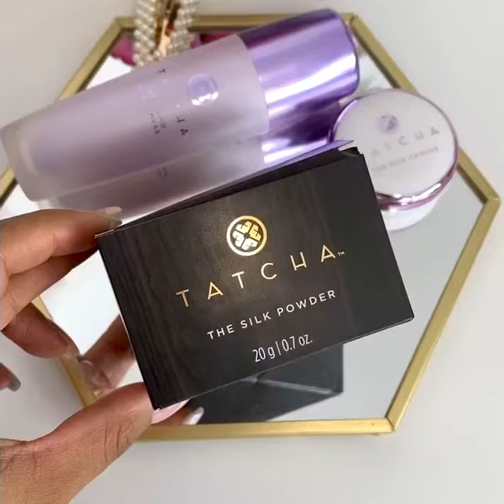NEW TATCHA THE SILK POWDER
🤩LIKE ME🤩

✨PRODUCTS MENTIONED / ON MY FACE✨
🛍✨ → Tatcha The Silk Powder

🎀  Get to know me (FAQ’s)
-How old are you?  31
-What is your Ethnicity? Hispanic (Colombia 😊)
-What do you do ? Cosmetics Nurse injector
-What is your skin type?  Combo skin / sensitive / acne prone